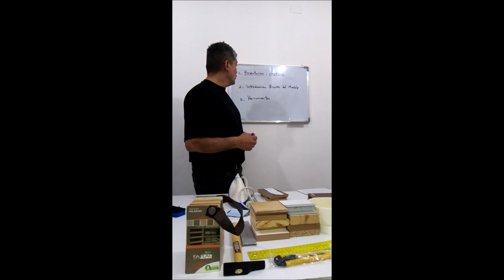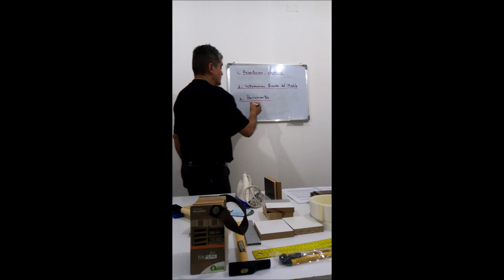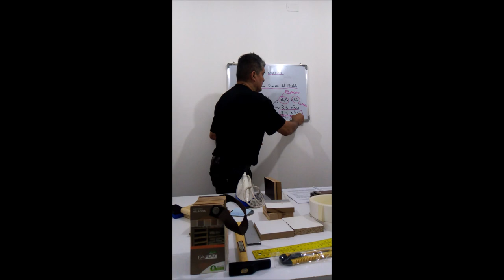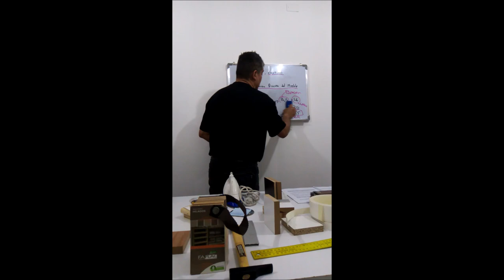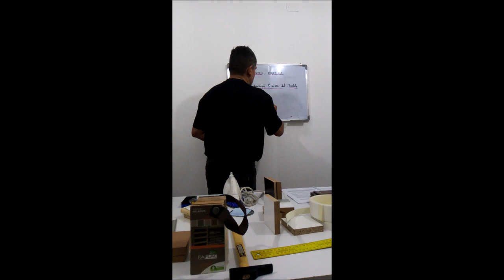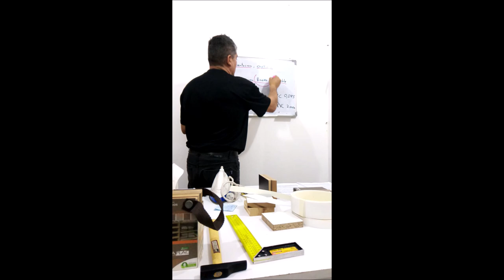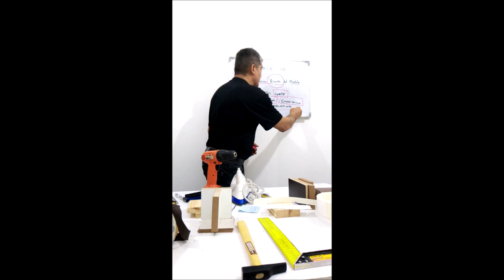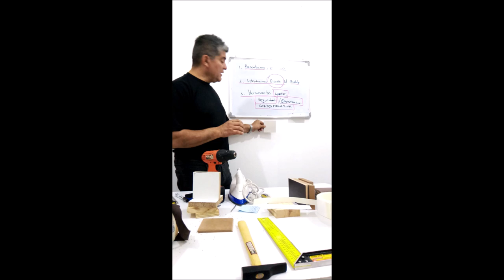Curso online Carpintería en Melamina - Clase 1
La Fundación DCI con el auspicio de Madernoa Tucumán, presentan la clase n° 1 del Curso online de Carpintería en Melamina

01:03 Objetivos generales
01:55 Presentación del Manual
04:14 Espesores MDF
08:50 Herramientas
17:05 Elementos de seguridad
18:30 Cantos y colores
25:11 Escuadra
33:03 Ajustes de maquina
39:01 Despiece